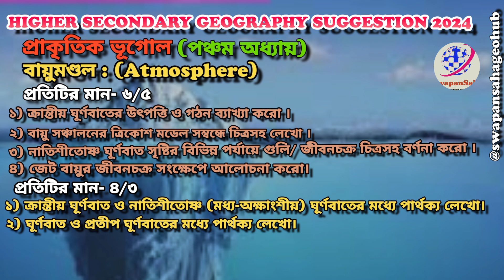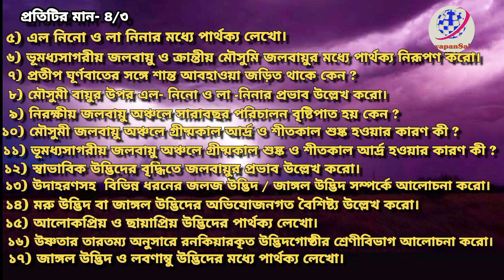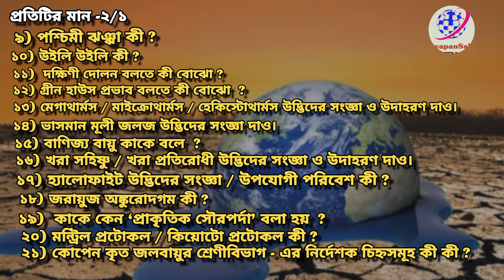HS geography suggestion 2024II উচ্চ মাধ্যমিক ভূগোল সাজেশন 2024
HS geography suggestion 2024 II উচ্চ মাধ্যমিক ভূগোল সাজেশন 2024 II Atmosphere II বায়ুমণ্ডল II @swapansahageohub Class 12 geography suggestion 2024